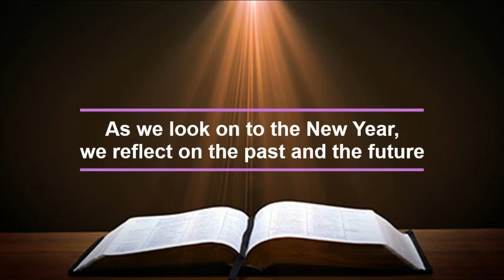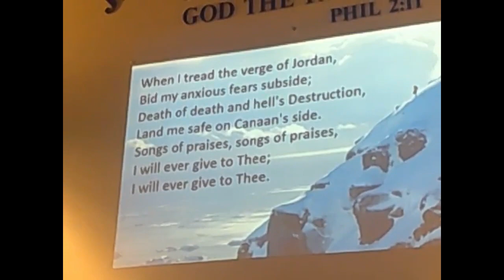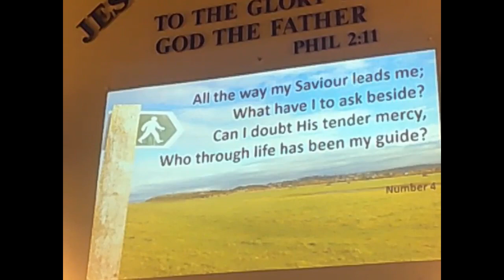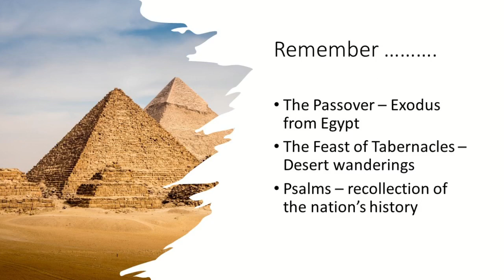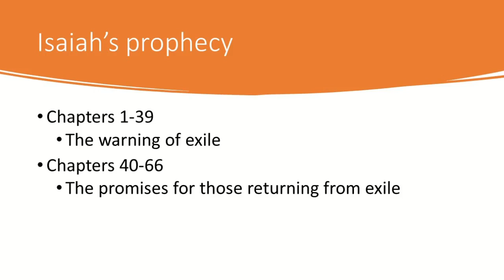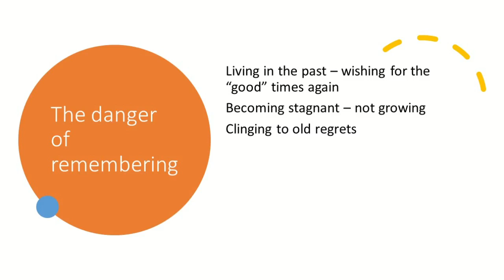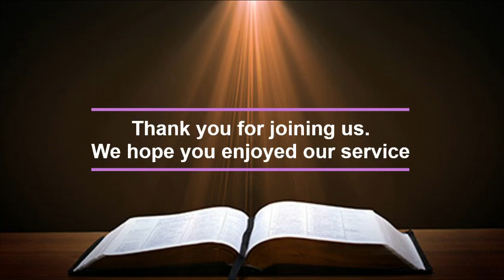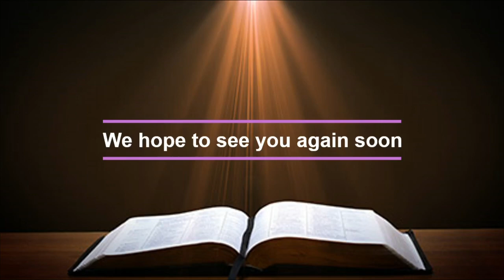Castleton Chapel morning service. December 31st 2023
As we look forward to the new year, we conside the subject "Remember - and forget"